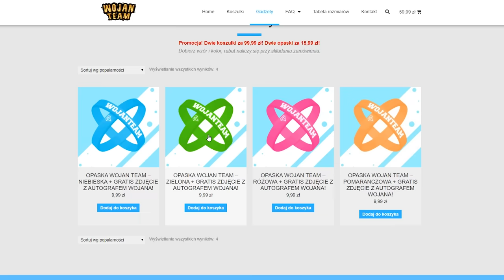ILE UDAŁO MI SIĘ ZAROBIĆ NA SZTUCZNEJ FONTANNIE w Minecraft?